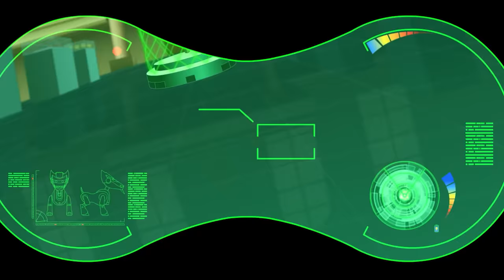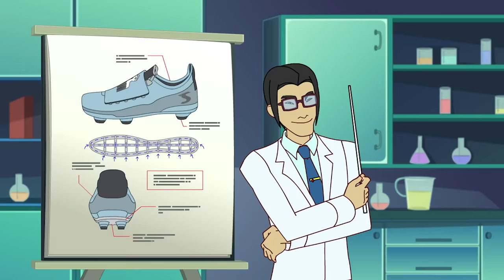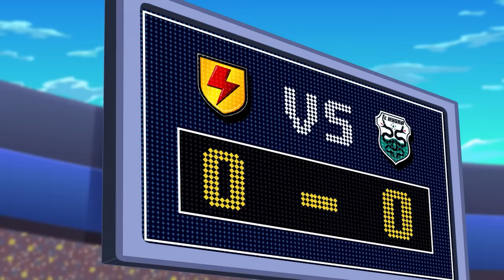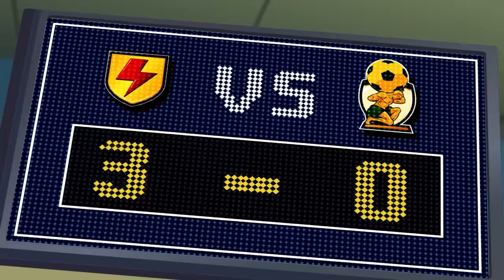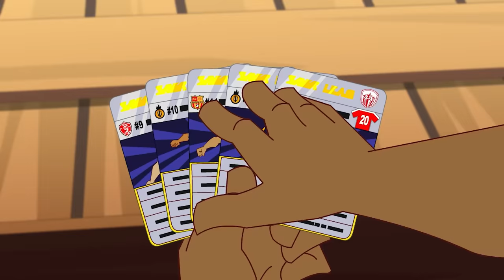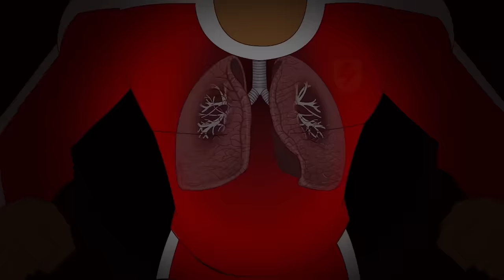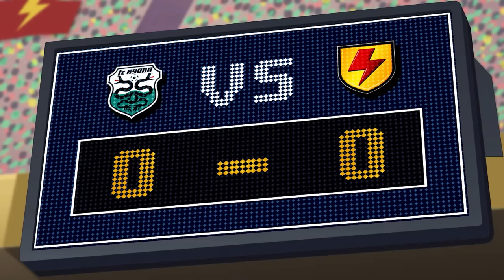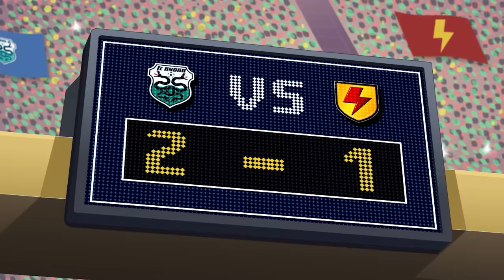Flipping Crazy | Supa Strikas | Full Episode Compilation | Soccer Cartoon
The most prized artifact in Supa Strikas’ club history is the Secret Training Manual. The book travels to the Museum of the Beautiful Game in Los Angeles, where Supa Strikas are set to play FC Technicali. But Shakes uncovers a nefarious plot involving hypnosis... and their own training manual!

00:00 Hypno-Test
20:16 Led Steppin
40:08 Training Trap
1:00:29 El Sound Of Silencio
1:20:34 Bad Altitude
1:40:08 Tough Luck